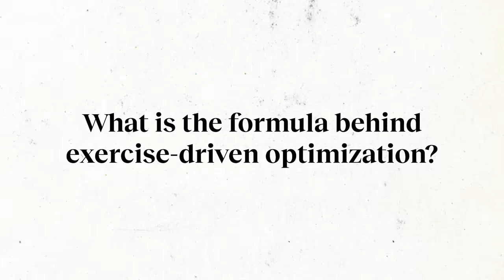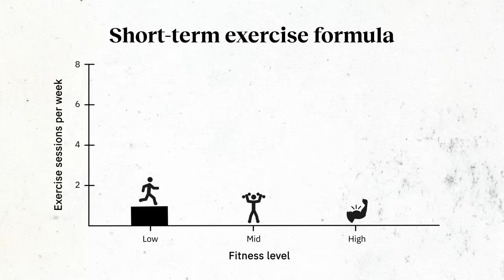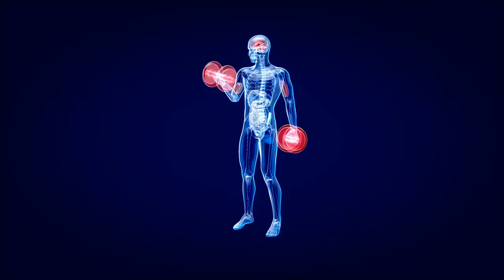Grow your brain by moving your body—just 10 minutes a day | Wendy Suzuki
Exercise neuroscientist Wendy Suzuki explains how your brain can age gracefully and optimally — and it starts with just a 10 minute walk.

Did you know that just three months of consistent exercise can boost your brain function? Exercise neuroscientist Wendy Suzuki explains how working out can strengthen your cognitive abilities.

According to Suzuki, even just ten minutes of walking can alleviate anxiety and depression because of the neurochemicals released during exercise. She shares a study that indicated people who were previously sedentary experienced notable improvements in their baseline mood, prefrontal function, and hippocampal function with only 2-3 exercise sessions per week.

If you’re already exercising, don’t worry — you’re still able to reap these benefits! Suzuki believes increasing the intensity of your preexisting workouts only further boosts the benefits for your brain. Just don’t go overboard, she says, because that can hurt you more than help you.

About Wendy Suzuki:

Dr. Wendy A. Suzuki is a Professor of Neural Science and Psychology in the Center for Neural Science at New York University. She received her undergraduate degree in Physiology and Human Anatomy at the University of California, Berkeley in 1987, studying with Prof. Marion C. Diamond, a leader in the field of brain plasticity. She went on to earn her Ph.D. in Neuroscience from U.C. San Diego in 1993 and completed a post-doctoral fellowship at the National Institutes of Health before accepting her faculty position at New York University in 1998. Dr. Suzuki is author of the book Healthy Brain, Happy Life: A Personal Program to Activate Your Brain and Do Everything Better.